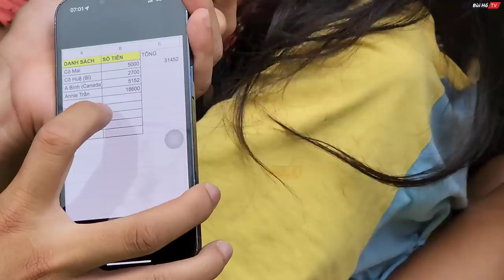Chồng bị CÒ LỪA ĐI BIỂN nhiều tháng mất liên lạc Vợ và 3 con ở nhà tưởng đã C.hết | Bùi Hồ TV